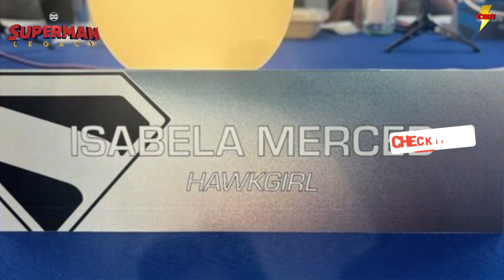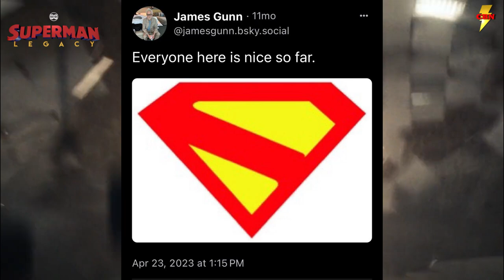The TRUTH About the New Superman Legacy Logo! Kingdom Come and James Gunn's Vison!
The TRUTH About the New Superman Legacy Logo! Lets talk about the DC COmics CLASSIC Kingdom Come and James Gunn's Vison for the new Superman Movie!